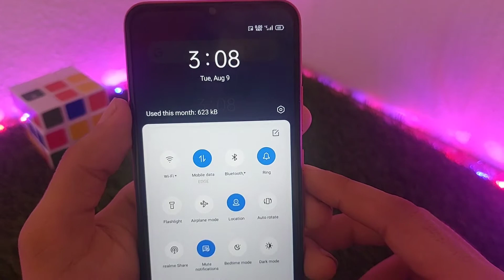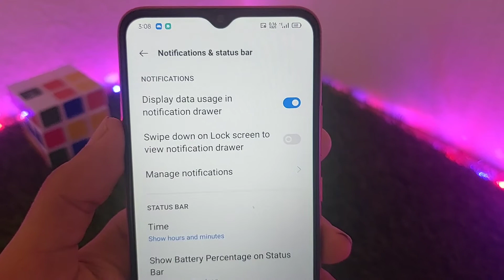How to Show Data Usage on Notification Bar - Show daily data usage in notification panel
in this video I will show you how to show daily data usage on notification bar.
please follow all tutorial steps properly...

Your Queries 🔥
how to show data usage in notification
how to show data usage in miui 12
how to show data usage on notification bar in miui 12
how to show daily data usage notification
how to enable daily data usage notification
how to show data usage in notification panel